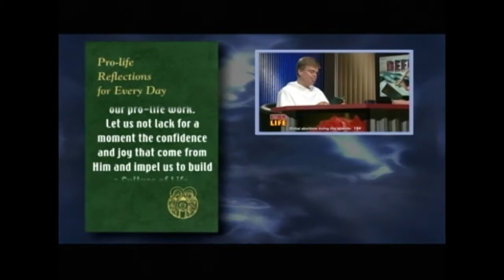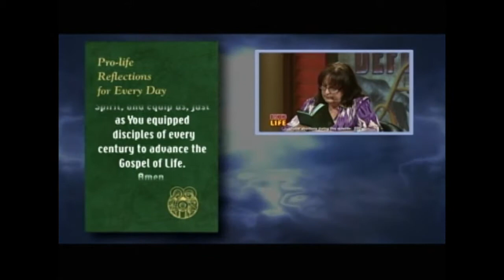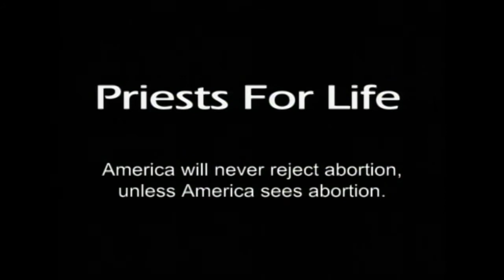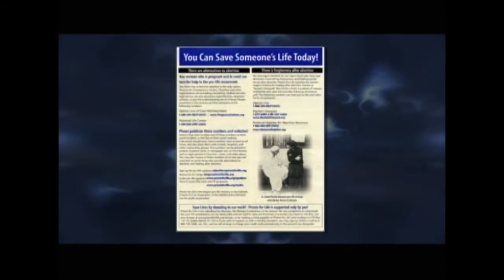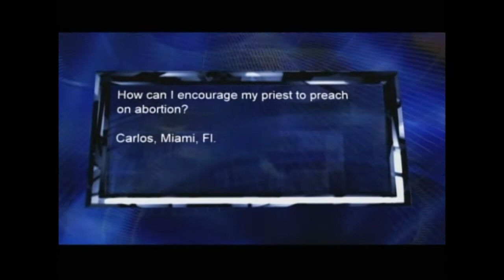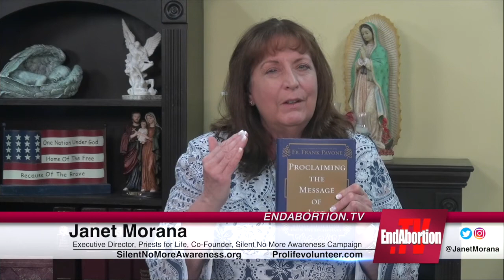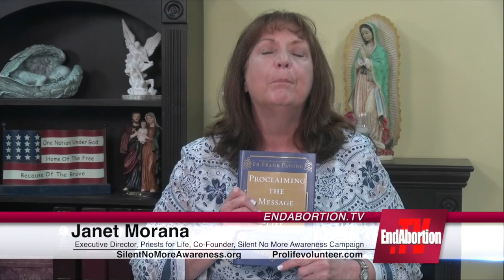Dr Bernard Nathanson Talks About The Clergy’s Silence On Abortion